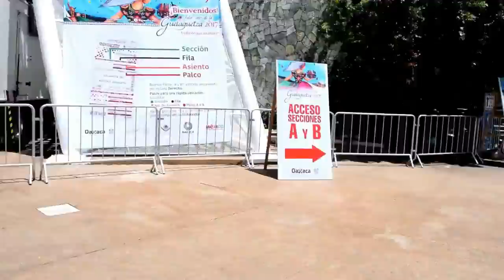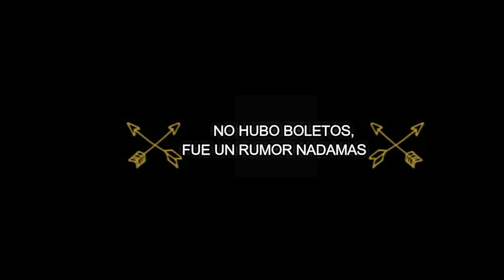¿Cómo entrar gratis a la Guelaguetza? | Parte 1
Unas pequeñas recomendaciones de como entrar gratis a los palcos C o a los D al mismo tiempo que nos acompañan en esta travesía, diviértanse y aprendan para el próximo lunes del cerro o incluso, el próximo año.

Agregame en Snapchat: @Cuauhsiba